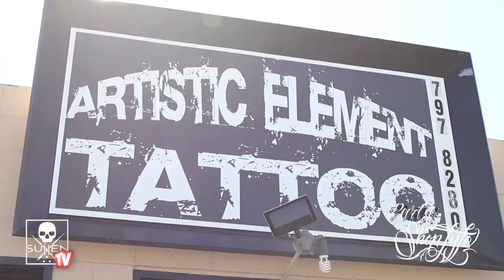"Shop Lyfe" at Artistic Element Part 1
SullenTV's new series "Shop Lyfe" visits Artistic Element and Roman Abrego. Lots of suprises when you spend a full day with Roman and Artistic Element.